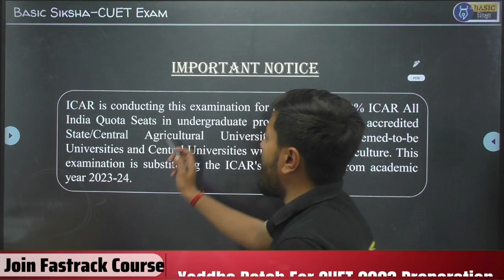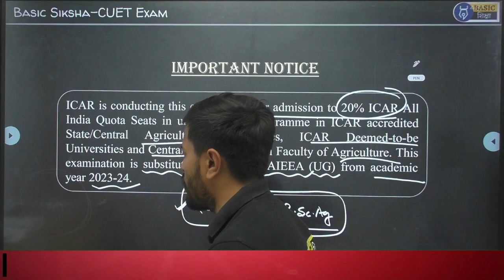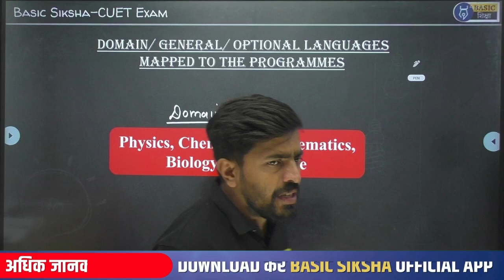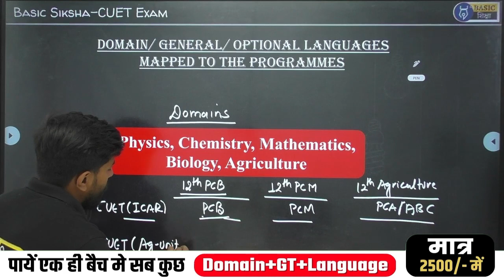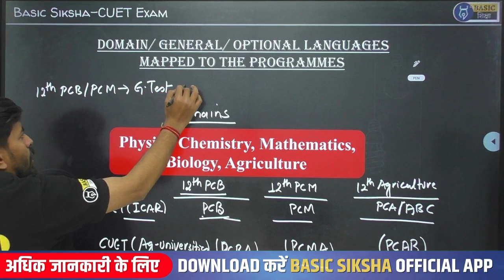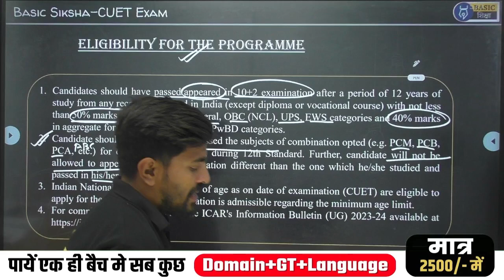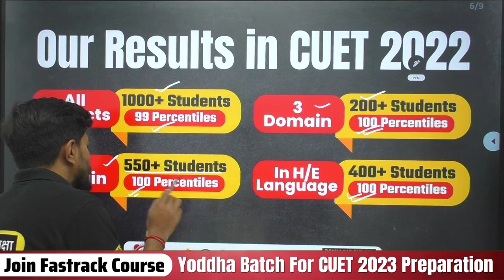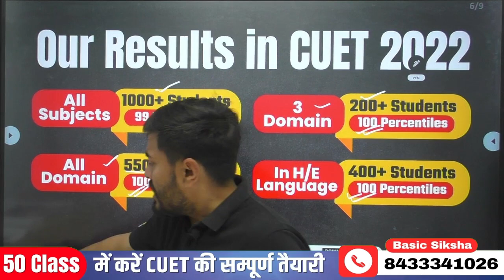ICAR UG ADMISSION CRITERIA CHANGED| ICAR 2023 ADMISSION LATEST UPDATE| ICAR BSC AGRICULTURE 2023